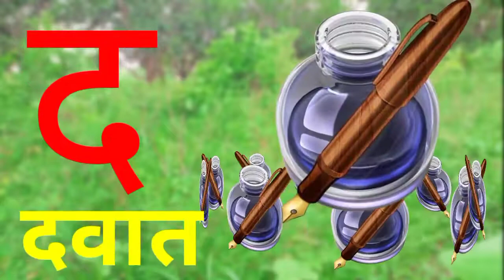📺क से कबूतर // अ से अनार // कखग // अआइई (हिन्दी_वर्णमाला) ll abcd, a for apple 🍎 // b for ball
क से कबूतर, कखग हिन्दी_वर्णमाला // अ से अनार // abcd, abcd_alphabet // nursery_rhymes // a for apple
ट से टमाटर // कखग, हिन्दी_वर्णमाला // अआइई // abcd, a for apple 🍎 // alphabet
क से कबूतर, ख से खरगोश ( कखग हिन्दी वर्णमाला) अआइई // abcd, a for apple 🍎// b for ball // alphabet
क से कबूतर ll अ से अनार // हिन्दी_वर्णमाला// कखग // अआइई //ABCD a for apple // alphabet

abcd // a for apple 🍎// b for ball// alphabet // क_से_कबूतर// अ से अनार ( कखग )
a for apple, b for ball, abcd, abcd_alphabet, क_से_कबूतर, ख से खरगोश, अ से अनार (कखग, अ आ इ)

A for apple, b for ball, abcd, ancd alphabet, क से कबूतर, अ से आम ( हिन्दी वर्णमाला) nursery
A_for_apple, b_for_ball abcd alphabet ( अ से अनार, आ से आम, क से कबूतर, ख से खरगोश) वर्णमाला

क से कबूतर, अ से अनार, आ से आम हिन्दी वर्णमाला )) a for apple 🍎( abcd, abcd English learn)
alphabet,number song,abcd,a for apple,b for ball,nursery rhymes,अआइ,कखग,हिंदी वर्णमाला,हिंदी स्वरव्यंजन,अ से अनार,क से कबूतर
a_for_apple // b for ball ( अ_से_अनार, आ_से_आम) abcd, abcd_alphabet English।।

अ से अनार,  आ से आम, क से कबूतर, a for apple 🍎, b for ball, ancd alphabet letters3